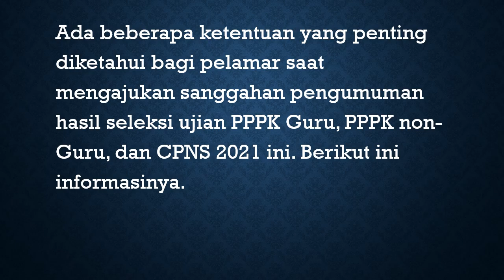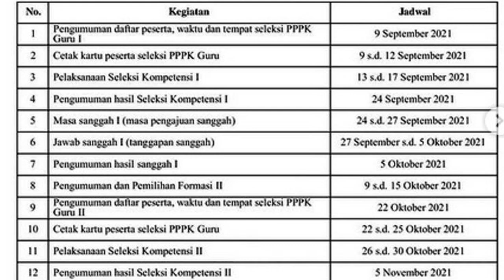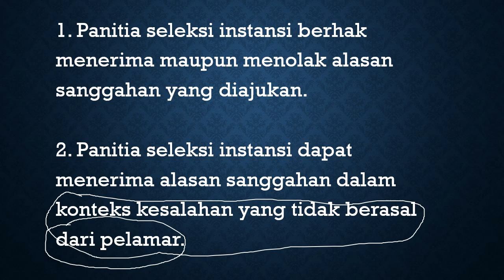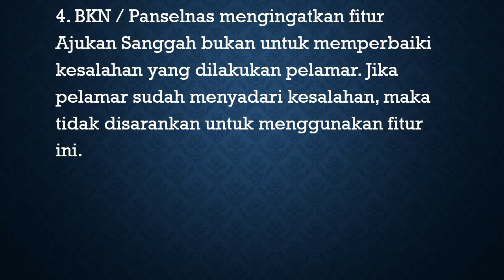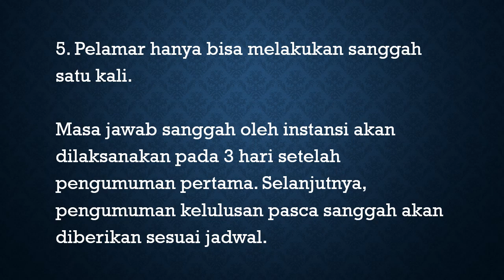Pelamar ASN Wajib tau !! Hal Penting Tentang Sanggah Kelulusan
Sebelum melakukan sanggah kelulusan tentunya pelamar wajib mengetahui seluk beluk tentang sanggah. Simak Video ini semoga membantu.